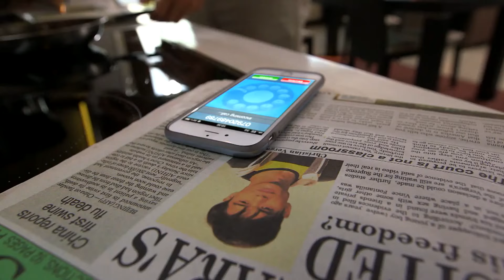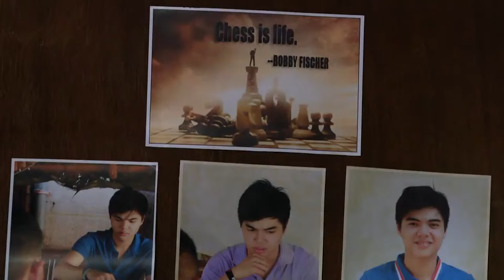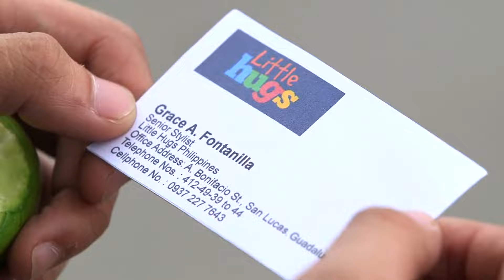Full Episode 8 | You're My Home (with English Subs)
Watch the full episodes of You're My Home on TFC.TV

Episode cast:
Richard Gomez (Gabriel Fontanilla) / Dawn Zulueta (Marian Angeles-Fontanilla) / Jessy Mendiola (Grace Fontanilla-Vergara) / JC de Vera (Christian Vergara) / Sam Concepcion (Rahm Fontanilla) / Paul Salas (Vince Fontanilla / Kennedy "Ken" Cabanero) / Tonton Gutierrez (Victor Vergara) / Assunta de Rossi (Jackie Apostol-Cabanero) / Precious Lara Quigaman (Veronica "Roni" Tesnado)